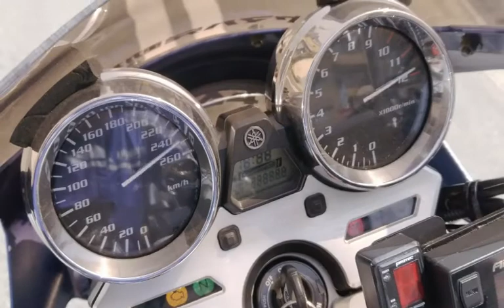XJR1300 FIモデル 2007年 中古車 バイクショップ名:モトファクトリーHOPPER